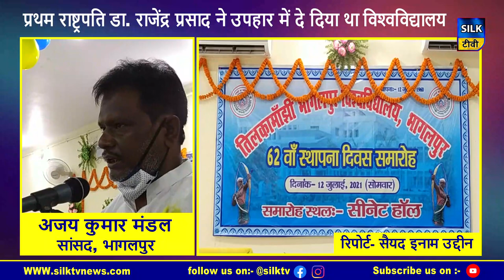टीएमबीयू ने मनाया अपना 62वां स्थापना दिवस, समारोह में एमपी और एमएलसी ने की शिरकत...